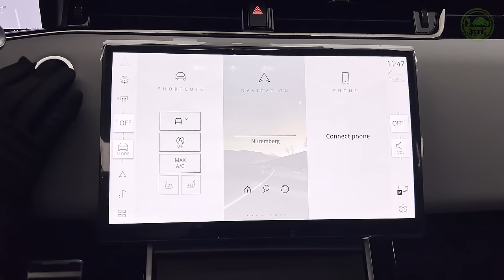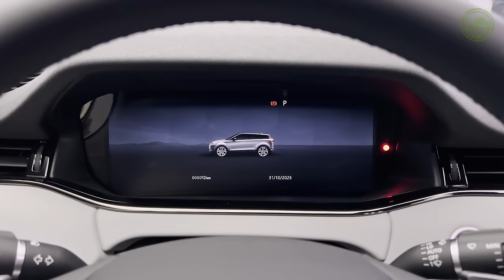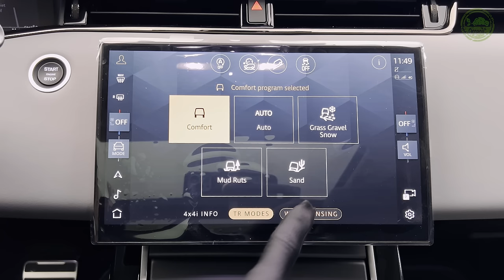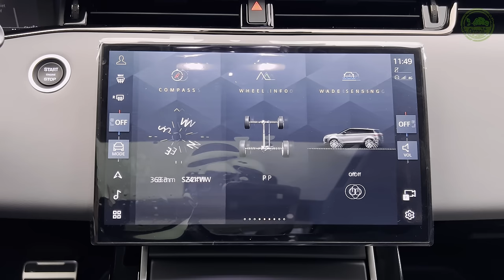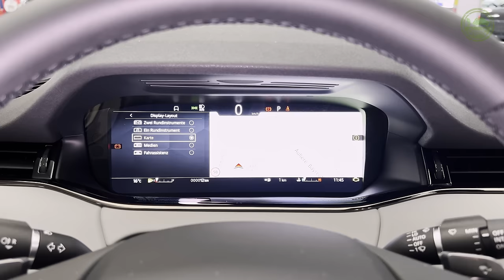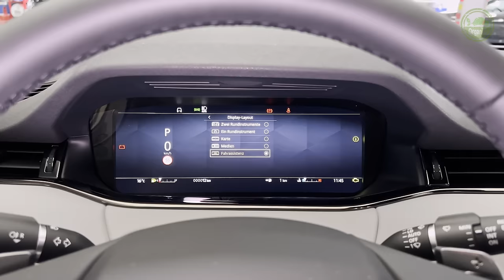2024 Range Rover EVOQUE - Sound, Interior and Exterior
Range Rover Evoque (2024) - Visual Review